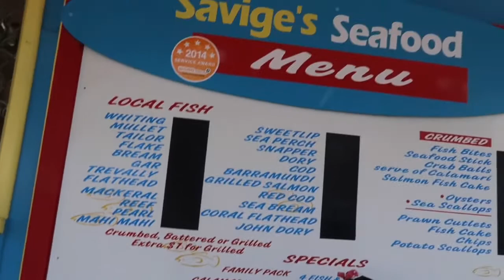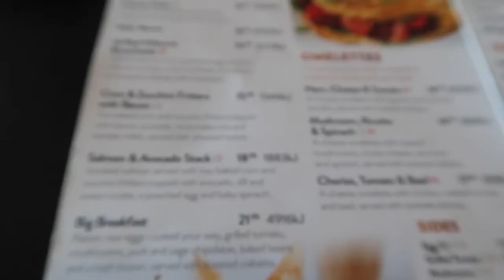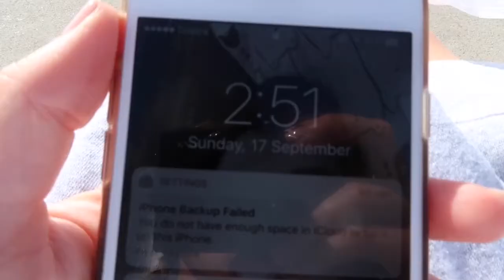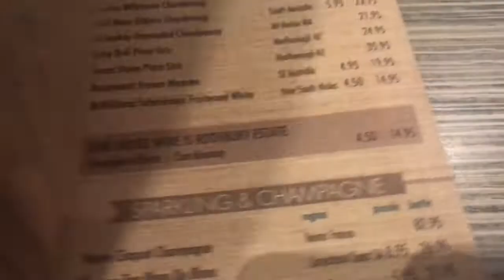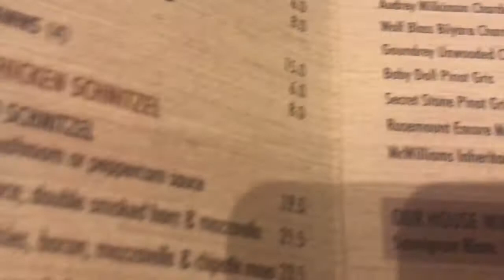Bribie Island Vlog! 🌴